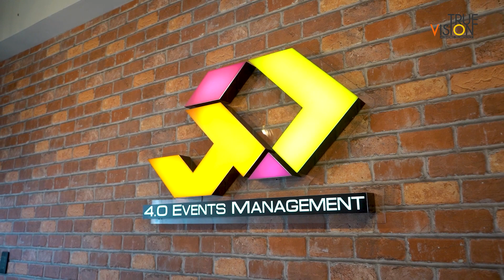TrueVision Mounting and Ergonomic Solutions X 4.0 Events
Check out how we improved 4.0 Events & Consultancy Services' work space and made it ergonomic with TrueVision